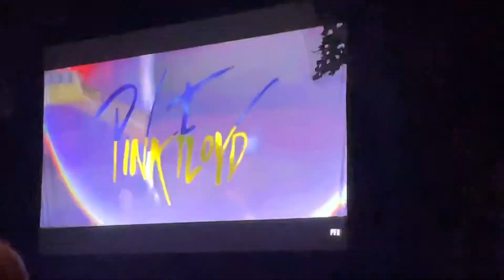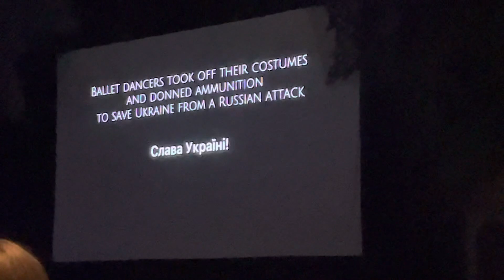Kyiv ballet dancers on the war